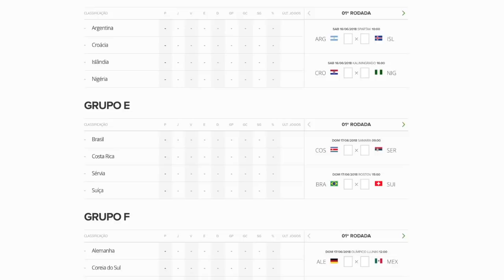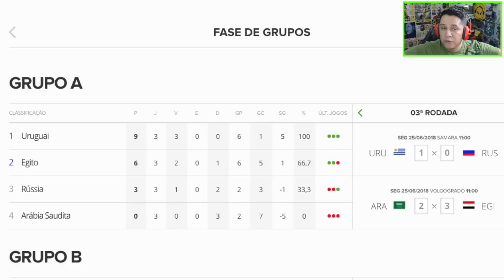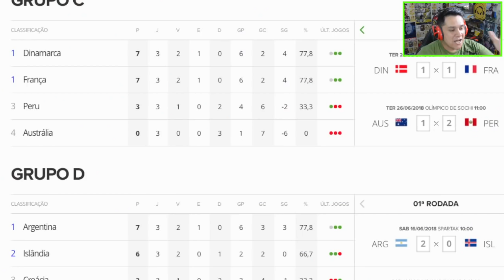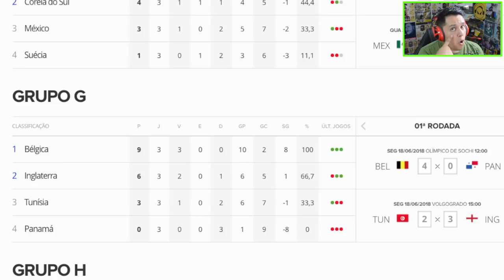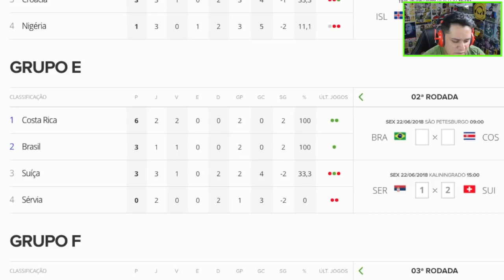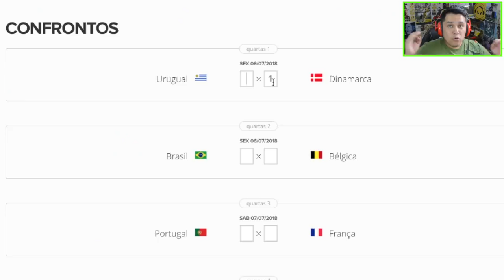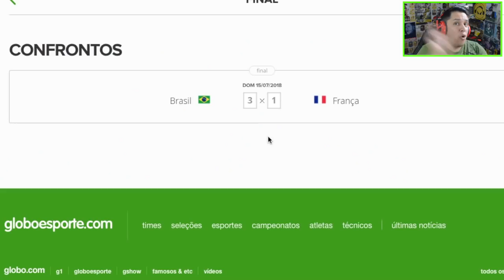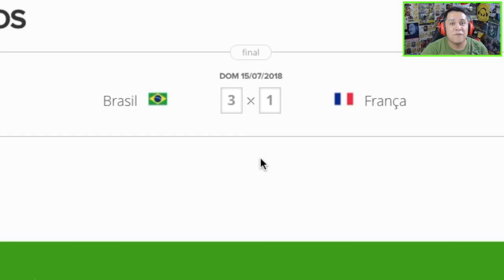QUEM GANHA A COPA DO MUNDO 2018?!?! FIFA 18!! O EXPERIMENTO!! 😱🔥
QUEM VENCE A COPA DO MUNDO 2018?!?! O EXPERIMENTO!! 😱🔥!!! 10k LIKES!!

►SNAP : fredrpvasquez